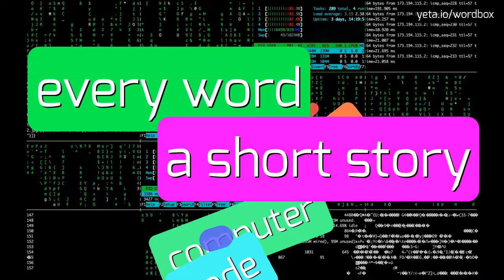GUINESS7 - HOW TO PRONOUNCE IT!?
Watch how to say and pronounce "guiness7"!